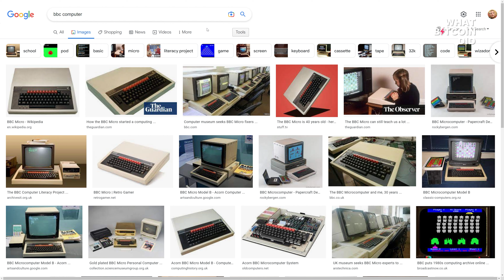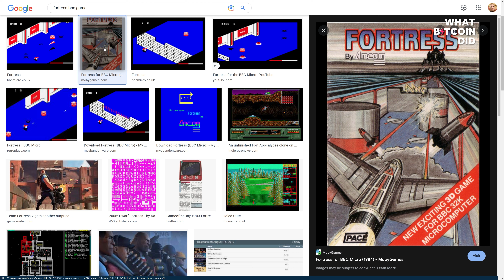Running a Business on Bitcoin with Tibor Ballai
Tibor Ballai is the co-founder and CTO of Fortris. In this interview, we discuss the challenges of running a business on Bitcoin, how Fortis enables businesses to use Bitcoin as an operational currency, and why this will be the next step in the adoption cycle.

TIMESTAMPS:
00:00:00 Introduction
00:04:33 Bitcoin as an operational currency
00:08:16 Bitcoin for cross-border payments
00:14:09 Stablecoins
00:18:59 Challenges of running a business on Bitcoin
00:29:17 Bitcoin as an operational asset: next step in adoption
00:35:28 Geographic accounting & volatility; Lightning Network
00:41:59 EU regulations; need for an EU advocate
00:45:54 UTXO management; Tibor’s Bitcoin story
00:51:55 Use case example

“One interesting thing about Bitcoin is Bitcoin doesn’t care about what the regulators do. If they end up drafting regulation that stifles the adoption it will just flourish in other jurisdictions, and eventually, they realise their mistake.”
— Tibor Ballai

It is one thing for an individual to move towards converting to a Bitcoin standard, it’s quite another for a company. Running a business is hard enough without having to navigate around emerging regulations and evolving technical innovations that come with using Bitcoin as an operational currency. Without professional support, many businesses will choose the path of least resistance, which will be sticking with fiat.

This is how companies like Fortris can provide material help in the next wave of the adoption cycle. If Bitcoin is to become a widely used form of money, obviously businesses will need to adopt it. Having both the expertise and enterprise applications to smooth the transition to Bitcoin adoption is what is required, and what Fortis can offer.

The thing is, there is a myriad of different internal policy and external regulatory hurdles that need to be overcome. Who can sign off transactions? How is the Bitcoin to be held? What are the tax implications, and methods to limit tax liabilities? How should payments, domestic and international, be managed? What are the means for using Bitcoin for payroll? How should Bitcoin treasuries be assimilated into management reporting functions?

These are the hurdles and questions that I am personally having to tackle as I use Bitcoin within both my media business and the football club that I run. So, I am as interested as anyone in what services companies like Fortris offer, and how they can help people like me maximise the benefits of Bitcoin without being tripped up by bureaucratic or technical issues.